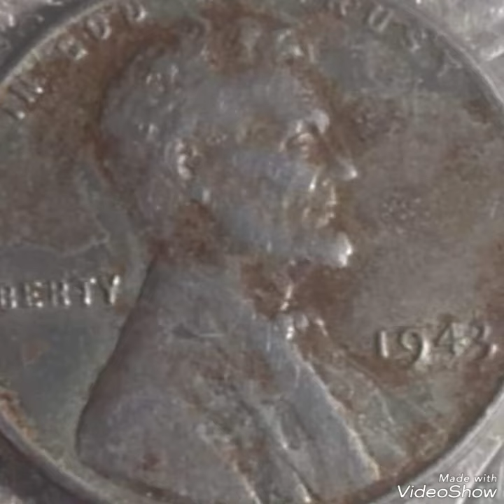1943 Super Rare 1943 Lincoln pennies Mint Error that Sold For big Money !!